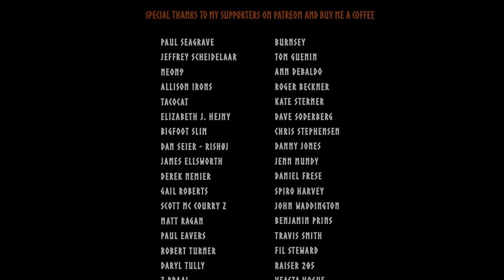G) Gungnir the Spear of Odin... Snow, Winter, Cimbrer Camp.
Winter has arrived in Cimbrer Camp, and I'm out there with Cornelius, making a new video in my series: Vikings from A-Å
This time it's about Gungnir...the Spear of Odin, and I tell the story behind this magic Spear.
We cook some chicken and having a great time out in my little Viking House.
We hope you'll join us there again by the cozy warm fire.

Album : Fantasy Fair
Track: Hymn to the Gods
Album: Complete Discography
Track: Impact